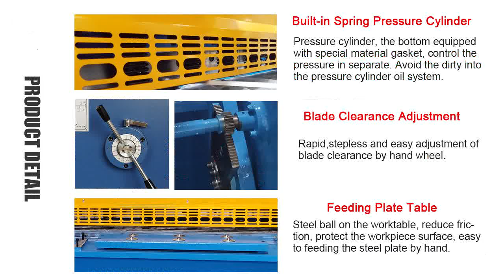Zhongwei Hydraulic Swing Beam Shearing machine